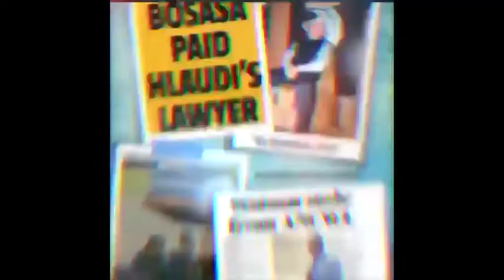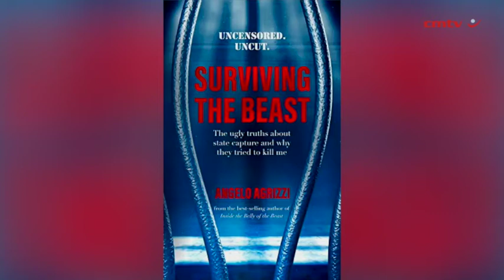Surviving the Beast: The Ugly Truths About State Capture and Why They Tried to Kill Me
On the morning of the 14th of October 2002, one of South Africa's foremost whistleblowers, Angelo Agrizzi, leaves home at six o'clock to attend a routine bail court hearing at the Palm Ridge Magistrates' Court. After being instructed to first report to Brackendowns Police Station, he finds himself locked up in a Casspir-like vehicle under Special Forces guard, and accompanied to court by a massive convoy of blue-light brigades. He is told that this is for his own "protection".